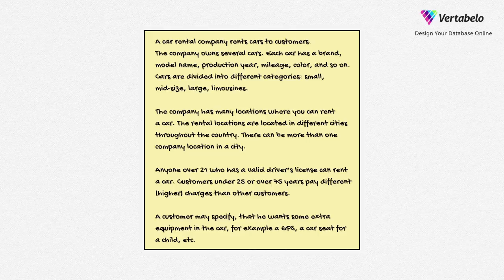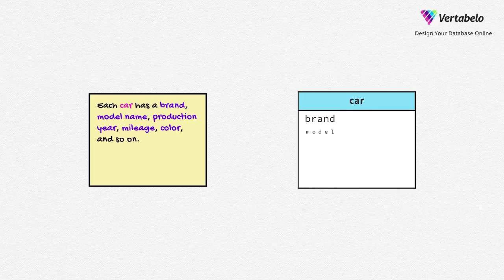Tutorial 4. How to start creating a database model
In this video you will learn how to start creating your database model. You will find out why nouns are important and how you should handle them when creating a database model